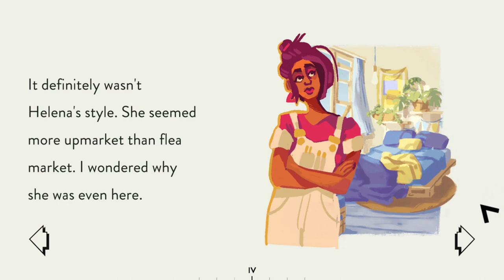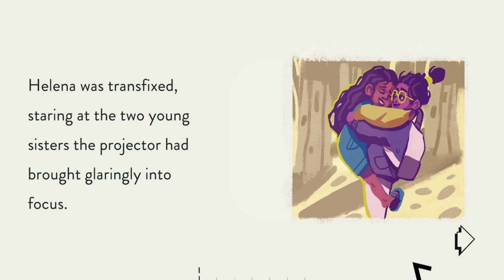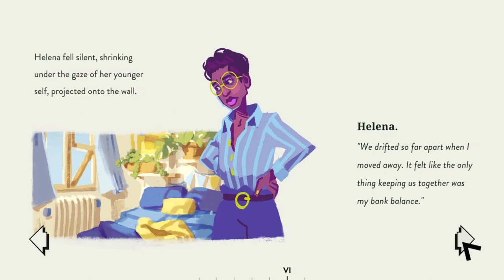Assemble with Care: Fixing Projector brings back Memories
Helena approach us to help her fix her slide projector, along the way as it was being fixed so was the old memories coming back.

Do check out this game Assemble with Care if you like it.
Thankyou for your support - UwU